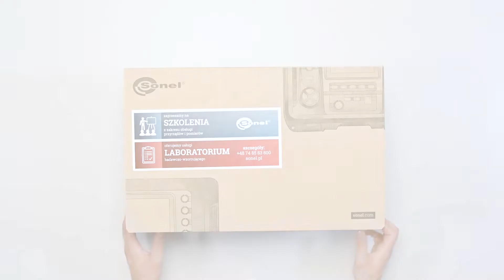Unboxing Sonel MRU-30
The MRU-30 meter has been designed for both single and multiple earthing measurements with the use of additional electrodes or clamps. The meter enables measurement of soil resistivity using the Wenner method and measurement of resistance of protective and equipotential bondings with ≥200 mA test current in accordance with the EN 61557-4 standard. Additionally, the device is equipped with memory that allows to store up to 990 results. MRU-30 also allows to monitor the leakage current with the use of additional clamps. This video shows the equipment that is provided for the standard version of this device.

The accessories shown in the video may change. The current list of accessories can be found on the manufacturer's website.